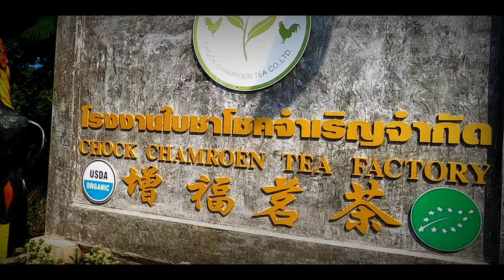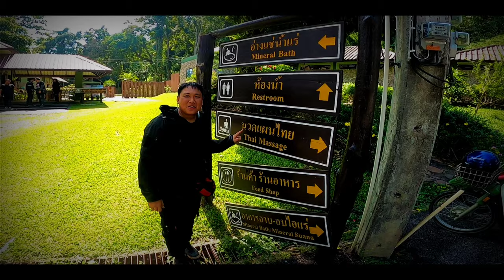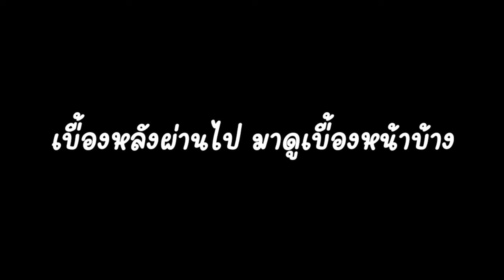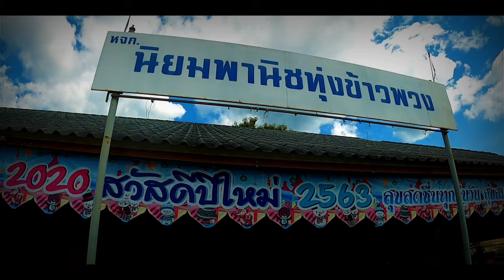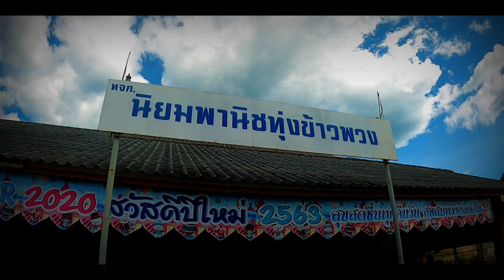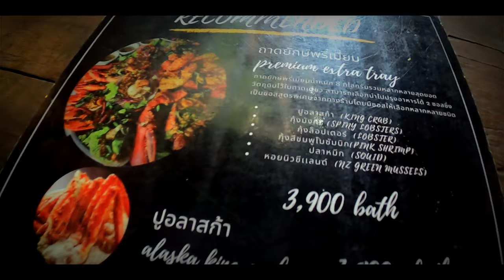ดอยผ้าห่มปก จุดกางเต็นท์ดอยกิ่วลม ปูอลาสกาเชียงดาว ดอยอ่างขาง : ฝาปิดเลนส์ : เที่ยวด้วยกัน EP.5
ออกเดินทางอีกครั้งสำหรับฝาปิดเลนส์ กับทริปครึ่งประเทศ 3,200 กิโลฯ พร้อมกับ MT-09 Tracer คู่ใจ รอบนี้มีเพื่อนร่วมทริปมากหน้าหลายตา พี่แก้วทัวร์ก๊าบๆ พี่แป้ไปทุกช่อง พี่นุครัวเจ้าหลาววิวทะเล เที่ยวจังมึง อลอัวบ้านเพื่อน ยุทธซ่าสายชิว พี่ต้นนักรีพอร์ต  คู่รักสายเที่ยวน้องทัวร์น้องก้อย
เริ่มเดินทางจากอีสาน ขึ้นเหนือ ล่องลงมาภาคกลาง ไปทะเลตะวันออก แล้ววกกลับอีสาน เราเจอ ฝน แดด หนาว หมอก ภูเขา แม่น้ำ ทะเล ป่าชายเลน โบราณสถาน
เรียกได้ว่าครบทุกรสชาดของการเดินทาง  การเดินทางในทริปนี้จะสนุกสนาน โหด มันส์ ฮา แค่ไหน ออกเดินทางไปพร้อมกับเรา "ฝาปิดเลนส์" และผองเพื่อน

ฝากกดติดตาม กดกระดิ่ง เพื่อเป็นกำลังใจให้เรา "ฝาปิดเลนส์" ด้วยนะคร้าบบบบบ

Heading West
Heading West โดย Audionautix ได้รับอนุญาตภายใต้ใบอนุญาต ครีเอทีฟคอมมอนส์แบบระบุแหล่งที่มา 4.0

Rock Tune
Rock Tune โดย Audionautix ได้รับอนุญาตภายใต้ใบอนุญาต ครีเอทีฟคอมมอนส์แบบระบุแหล่งที่มา 4.0